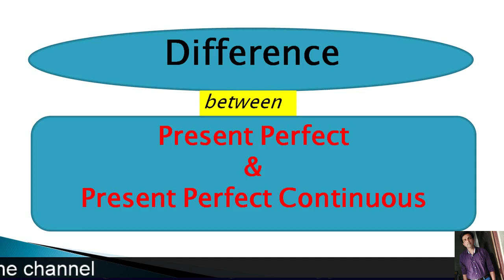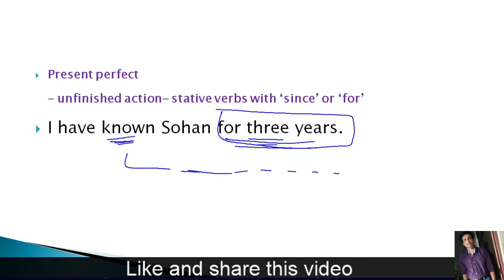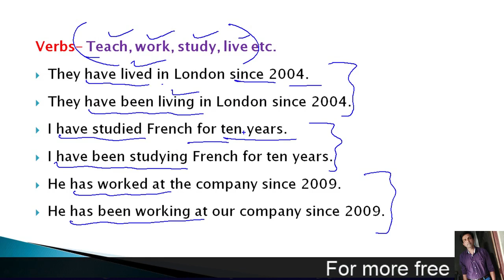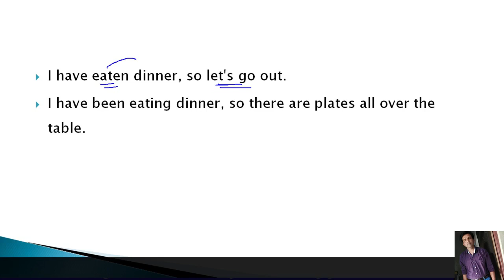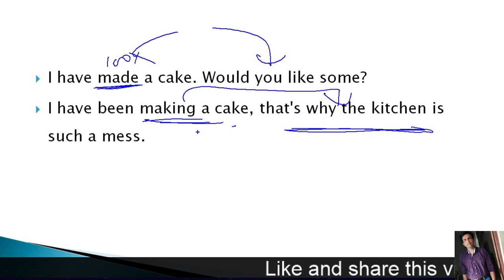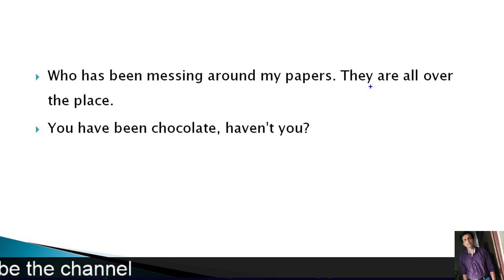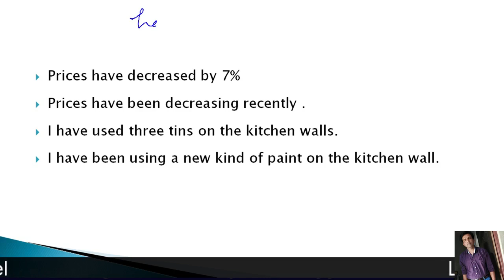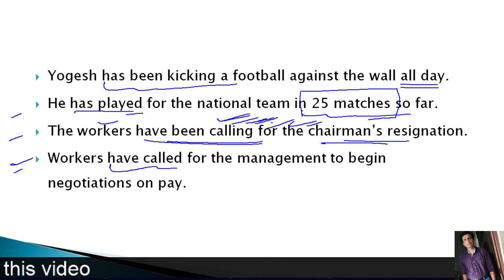Difference between PRESENT PERFECT and PRESENT PERFECT CONTINUOUS TENSE